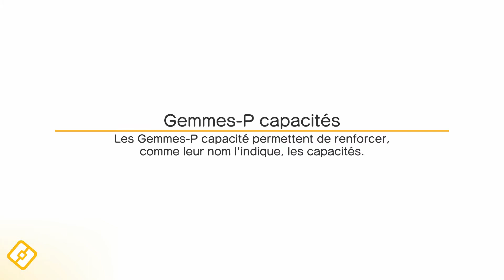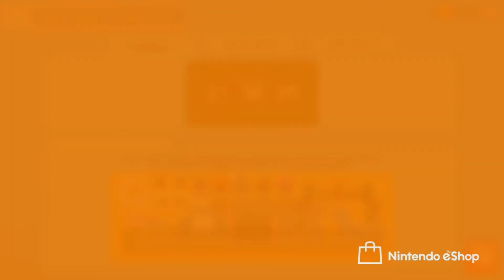Tuto : Conseils pour bien commencer Pokémon Quest sur Nintendo Switch !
Action Camera Go Pro Polaroid Cube 1080p

Appareil photo Reflex Canon EOS 100D